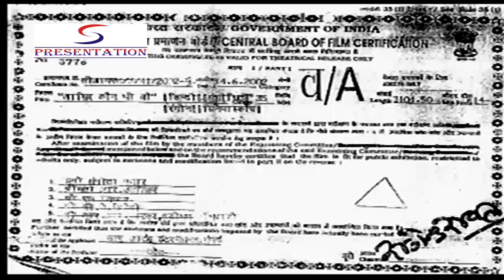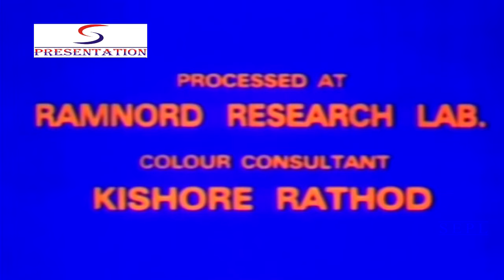Aakhir Kaun Thi Woh (2000) Full Movie | आखिर कौन थी वो | Raj Babbar, Raza Murad, Sripradha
Watch AakhirKaunThiWoh 2000 Super Hit Bollywood movie.
Starring Raj Babbar, Sripradha, Raza Murad, Jyothi Rana, Rajendra Kaur, and Shivaram.
Produced by Avtar Ahluwalia, Poonam Sharma